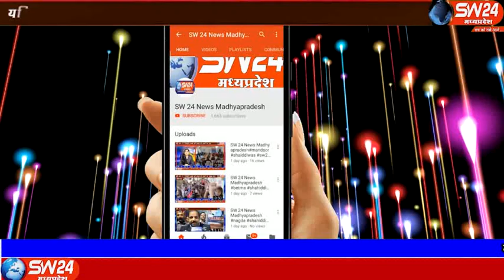sw24news ujjain, 03.11.2019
मध्यप्रदेष के उज्जैन जिले में आगामी त्यौहारों और माननीय उच्च न्यायालय के आने वाले फैसले को लेकर घट्टिया थाने में शान्ति समिति की बैठक संपन्न हुई उज्जैन से अजय नीमा की रिपोर्ट#sw24news